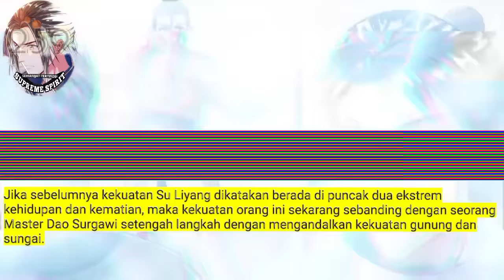Peleburan Semangat Tertinggi season 259